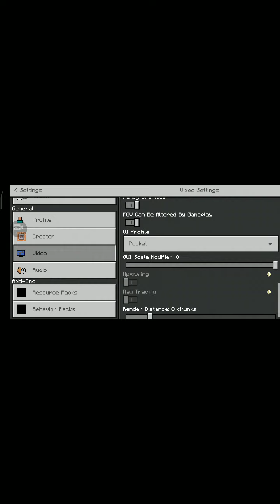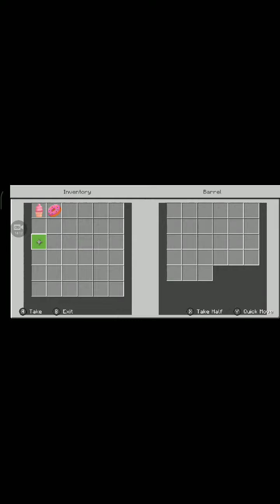I AM PLAYING MINECRAFT ADVENTURE THEME PARK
sorry for the delay and half screen